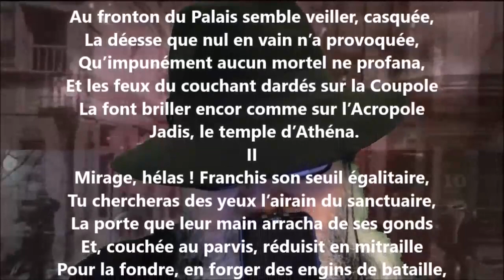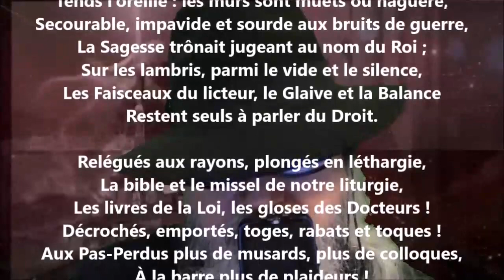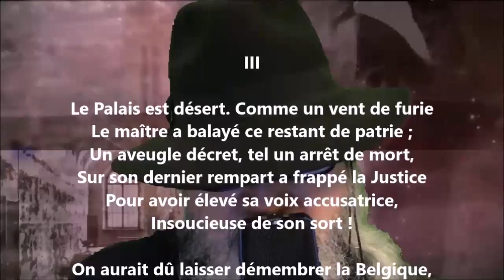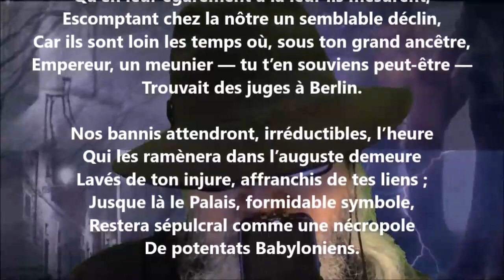Cedant arma togae - Alexandre Brown lu par Yvon Jean